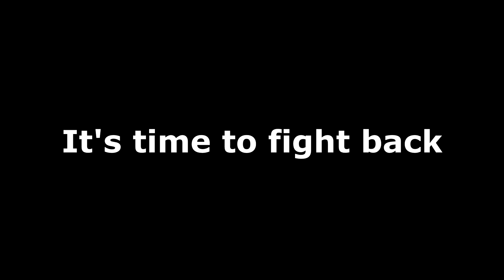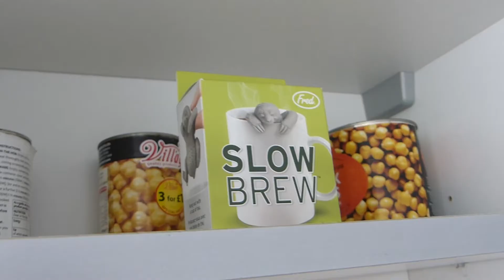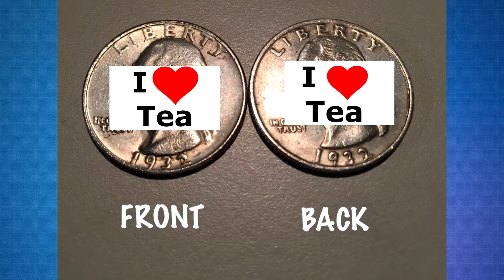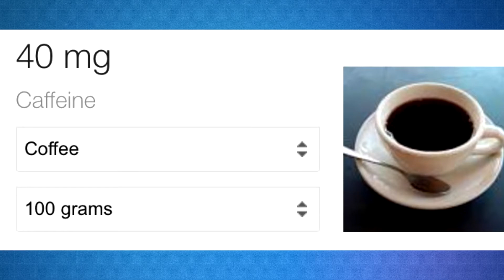Why I Dislike 'Coffee'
Tea is greater. Always.